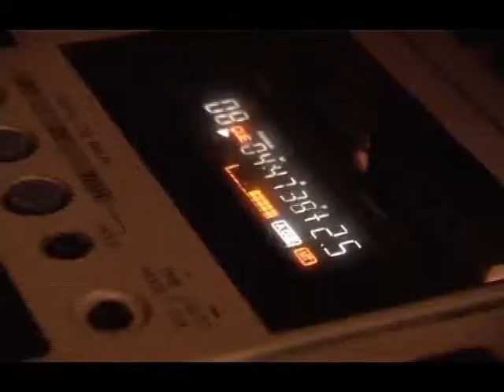Toni Manga vs.Enormous Dee / Location Clip